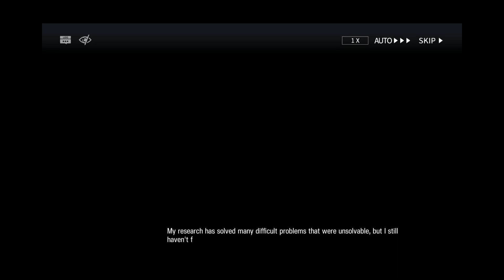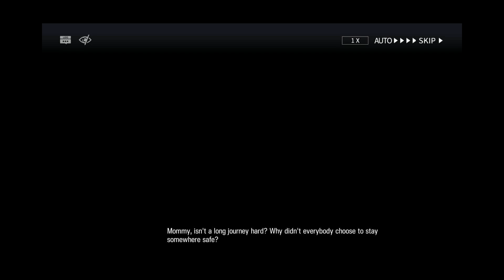Arknights Game [Event-Dorothy's Vision] #8 End